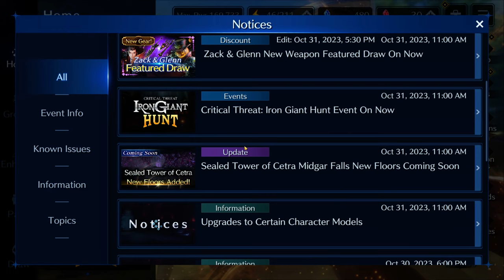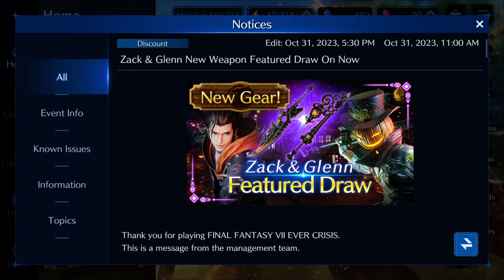Final Fantasy VII - Ever Crisis: Manutenzione straordinaria & BUSTER SWORD da riscattare!